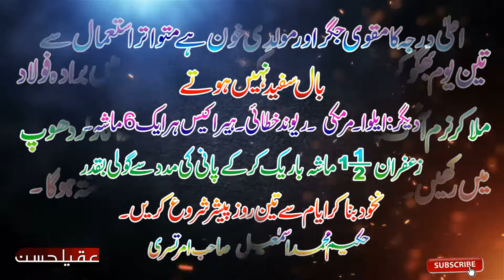health tips part 2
kushta e foolad bananay ka taraka khoon zayada karnay or bal sya rahain gay,